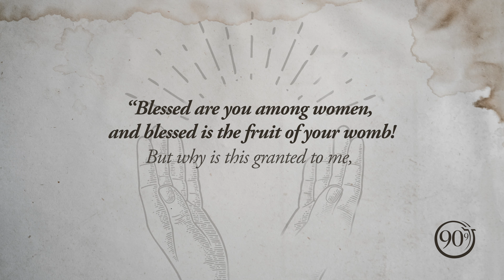Christmas Through Their Eyes | Elizabeth | 90.9 KCBI FM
When Gabriel informed Mary that Elizabeth was with child, it was no doubt a confirmation to her heart that the “impossible” things that Gabriel was foretelling are indeed possible with God. Elizabeth was advanced in years and had been barren of children for the entirety of her long life, yet God was able to give her a son.

Mary lost little time in going to visit her cousin in the hill country. As soon as Mary entered the house and Elizabeth heard her greeting, Scripture says, the Babe leaped in Elizabeth’s womb for joy, and that joy overflowed into Elizabeth’s exclamation of welcome and blessing.

In fact, the Bible says that Mary stayed with Elizabeth for three months, which would have doubtlessly been a time of strengthening, spiritual nourishment, and joy for them both. Mary found a true friend and mentor—a kindred heart—in Elizabeth. Both were evidence of God’s ability to accomplish the impossible, and both were privy to God’s great plan that was about to unfold.

For Elizabeth, Christmas meant joy. Her joy was an encouragement to Mary and her words of blessing still encourage us today.

This is just one part of our new e-book called Christmas Through Their Eyes: A 12-Day Devotional. It will show you that first Christmas through the eyes of 12 men and women who experienced its life-changing power firsthand.